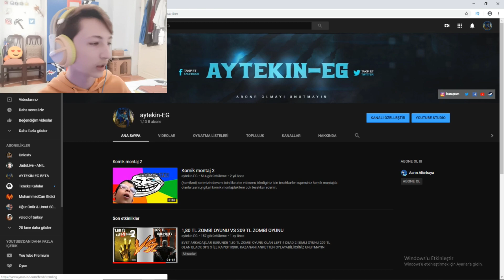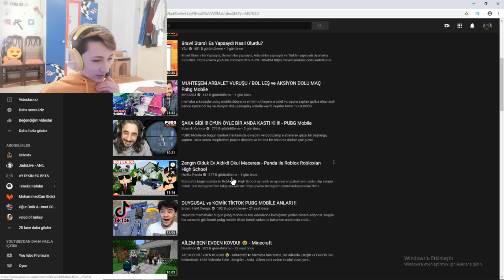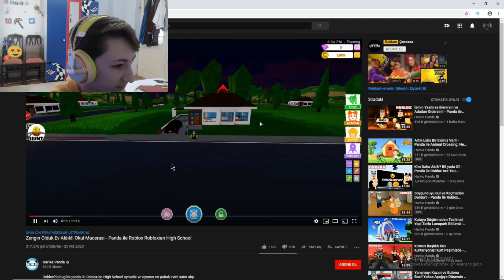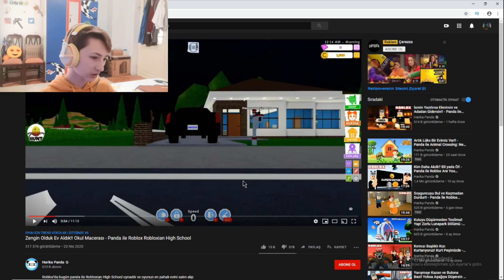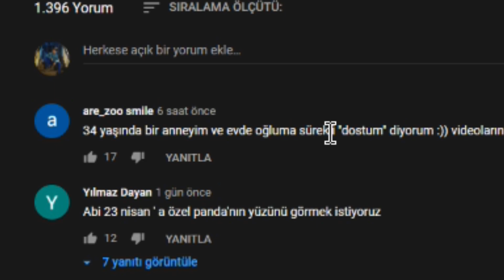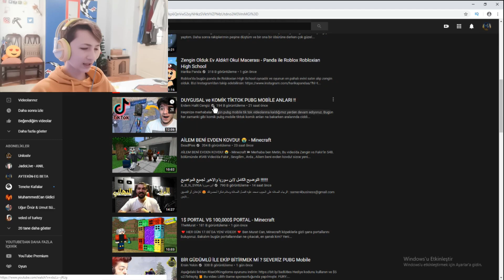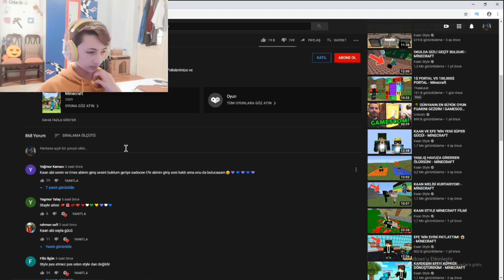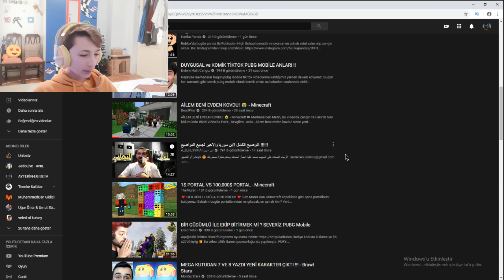ZENGİN OLDUM VİLLA ALDIM!!! OKUL ZAMANI - ROBLOX ROBLOXİAN HİGH SCHOOL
Bu videoda sizlerle 10 Yıldır saçma (Bazıları) trende girmiş videoları izledik
bu video tamamen şaka amaçlı olup hiçbir YouTuber kötülenmemektedir sadece 10 yıl önce hangi videolar trendde ise 2020 yılında da bu değişmiyor ve bunun yüzünden trendlere yeni kardeşlerimiz giremiyor lütfen bu videoyu beğenin trende girsin demiyorum fakat trende girmesi için Like atmayı abone olmayı ve videoyu sonunda kadar izleyin YouTube TR trendlerini değiştirelim bu video patlarsa benim için çok güzel olur. Videoda dediklerimi ciddiye almayıp Dislike atan çok olcak o yüzden Like atmayı unutmayın. Bu videoda ki amacım insanları fake thumbnail ve fake başlıkla kandırmak değil videoya çekmeye çalışmam çünkü  burada emek veren YouTuber olduğunu farketsinler. Bol montaj kokan bu videoda eğlenceğinizi umuyorum iyi seyirler!
MONTAJ SEVİYESİ:MLG Edition

VİDEO MU İZLEDİNİZ İÇİN TEŞEKKÜRLER KRALSINIZ VE VİDEOYU SEVDİYSENİZ LİKE DA ATABİLİRSİNİZ.

roblox panda,
roblox parkur,
roblox granny,
roblox oyunları,
roblox şarkıları,
roblox roblox,
roblox adopt me,
roblox at kafası,
roblox ahmet aga,
roblox adopt me para hilesi,
roblox animasyon,
roblox arsenal,
roblox araba oyunu,
roblox animation,
a roblox vr player was my bodyguard,
a roblox song,
a roblox code,
a roblox tik tok,
a roblox noob,
roblox bedava kıyafet alma,
roblox bakon,
roblox bloxburg,
roblox ben 10,
roblox bubble gum simulator,
roblox bloxy event 2020,
b roblox game,
o.b roblox,
cardi b roblox,
s vs b roblox,
neneng b roblox,
boss b roblox id,
roblox canlı yayın,
roblox code,
roblox counter blox,
roblox codes,
roblox cs go,
roblox code 2020,
roblox counter blox hack,
roblox canlı,
cookies world c roblox,
cookies swirl c roblox,
honey hearts c roblox,
roblox çizgi filmleri,
roblox çizgi filmi,
roblox çekiliş,
roblox çim biçme,
roblox çim biçme oyunu,
roblox çizimleri,
roblox çöktü,
roblox çim biçme simulator code,
roblox dila kent,
roblox dragon adventures,
roblox death sound,
roblox dolunay,
roblox dragon adventures codes,
roblox dünyası,
roblox delisi,
da roblox gamer hd,
can d roblox,
digga d roblox id,
canon in d roblox piano,
t or d roblox,
agust d roblox id,
roblox egg hunt 2020,
roblox event,
roblox en iyi oyunlar,
roblox event 2020,
roblox en güzel oyunlar,
roblox exploit,
roblox egg hunt 2020 türkçe,
roblox ev yapma,
/e roblox dances,
/e roblox commands,
eazy e roblox id,
formula e roblox,
wall-e roblox,
testing a roblox,
/e free roblox,
roblox filmleri,
roblox fishing simulator,
roblox fishing simulator codes,
roblox fortnite,
roblox family paradise,